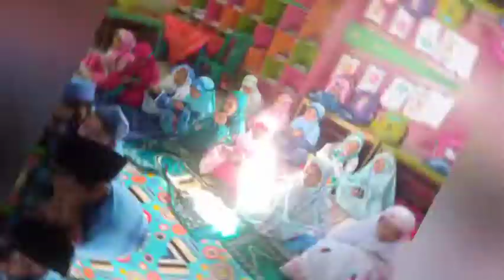praktek adzan iqomah dan sholat